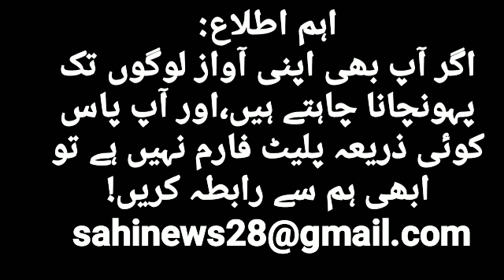Heera Group Latest Update by Saeed Khan 02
Heera Group
This business enterprise was initially set up as a source of income for the philanthropist activities of Dr. Nowhera Shaik, investing majorly in gold importing. The Heera Group expanded and diversified into various sectors like Gold, Trading, Textile, Jewelry, Mineral Water, Granite, Tours and Travels, Real Estate, Electronics, E-commerce etc. The HeeraMart, the Heera retail chain, have its branches in various places across Andhra Pradeshincluding Hyderabad. Grand programs were held at its inauguration ceremony at Kukatpally and Tirupati, on 11 and 19 March 2017, respectively.
In 2015, Heera Group launched two of its projects: Heera Foodex and Heeradeals.com. Heera Foodex manufactures, trades and export premium food products, in international market and Heeradeals.com provides an online shopping platform in a range of lifestyle and consumer products for residents of UAE. The group had backed the T10 Cricket League 2017, held during December 14–17, 2017, from Sharjah Cricket Stadium

Reaction TV Urdu @
Right information only  about social media news tv, & news papers, magazines, websites, and other articles, including urdu articles, and hindi articles, all information in India and other countries!
Reaction tv is a reality tv & exposed to viral videos & news & articles & fake news fake stories fake news fake videos exposed including movies pictures and other articles & WhatsApp viral video Facebook viral video YouTube viral video
News & politics
Science & Technology
Autos & vehicles
Comedy & gaming
Entertainment & education
Film & animation
Travels & events
End all other topics